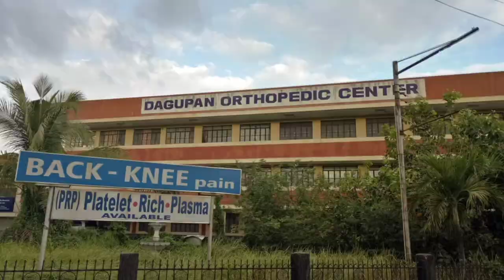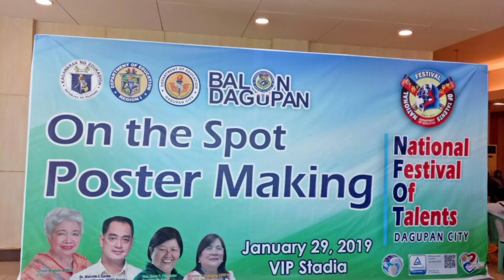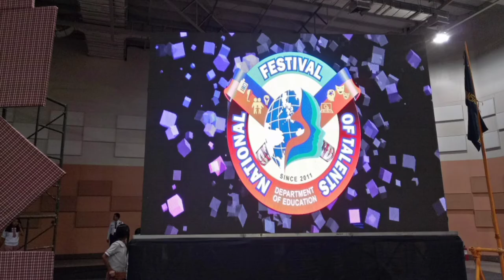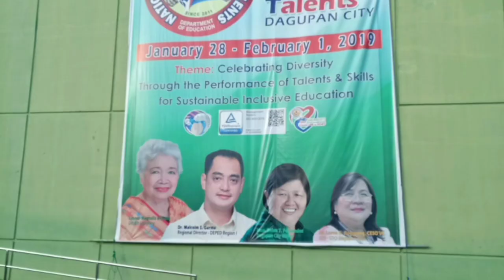NATIONAL FESTIVAL OF TALENTS AT DAGUPAN CITY PANGASINAN / DEPARTMENT OF EDUCATION DepEd (Vlog#132)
NATIONAL FESTIVAL OF TALENTS DAGUPAN CITY / DepEd

I was chosen as the Chairman of the On the Spot Poster Making Contest, and co-Chair on the other four events during the National Festival of Talents at Dagupan City on January 28-30, 2019.

I am Reynaldo Francisco, Jr., a Visual artist, Cyclist, Rondalla Instructor, and Teacher. My friends call me Rey, Sir Rey or Doc Rey.
My channel is "Padyak, Pinta at Musika" ("PaPiMu"). It is all about cycling, painting and music. And a dash of travel, cooking and teaching.

Musician: @iksonmusic